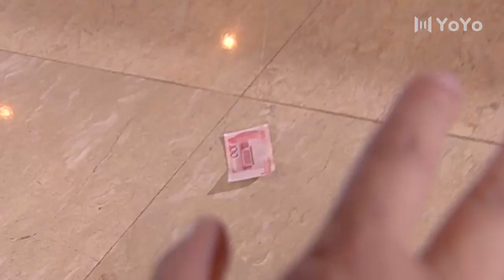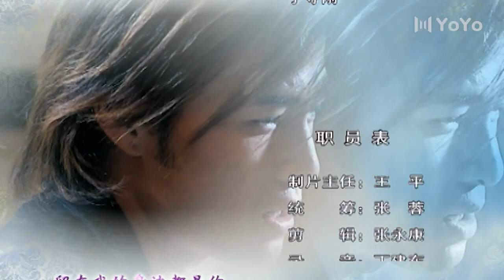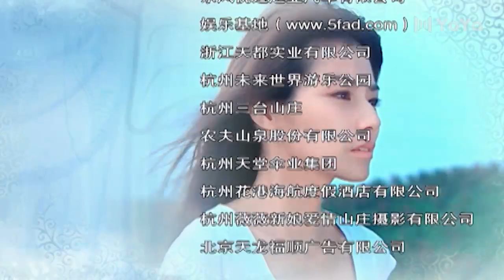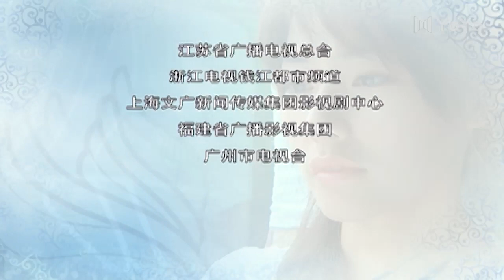【FULL】EP16 老鼠爱大米 ( 陈怡蓉/ 许绍洋/ 秦岚/ 王建隆)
主演：许绍洋
剧情简介：台湾经典偶像剧《薰衣草》原班人马打造！帅气经理米杨和美女导游君君的海岛浪漫爱情故事。